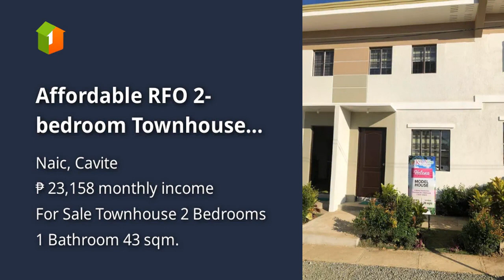Affordable RFO 2-bedroom Townhouse For Sale in Naic Cavite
Price: ₱ 1,493,503
House Type: Townhouse
Number of Bedrooms: 2
Number of Bathrooms: 1
House Floor Area in sqm: 43 sqm.
Lot Area in sqm: 30 sqm.
Number of Floors: 1